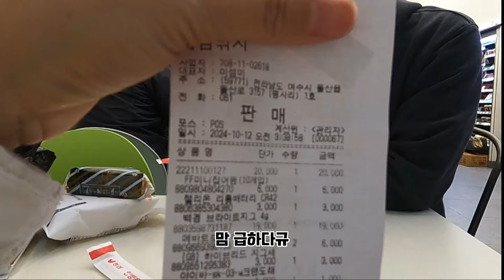삼치낚시에 미치면 생기는일 (여수 화태도 재도전)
삼치가 아른거려서 도저히 참을수가 없더라구요
남표니 꼬셔서 여수 화태도 재도전했습니다.
예전보다 사람들이 많아서 놀랐습니다.
멀리서 오신분도 계셨고 새벽시간에 이렇게 많은 분들이 오시다니... 주말인걸 감안하면 이해는 되지만 삼치에 진심이신 분들인걸 체감했습니다
삼치 언젠가는 속시원히 잡고 말거야..기다려..
어복터지는 날을 위해 오늘도 달린다.